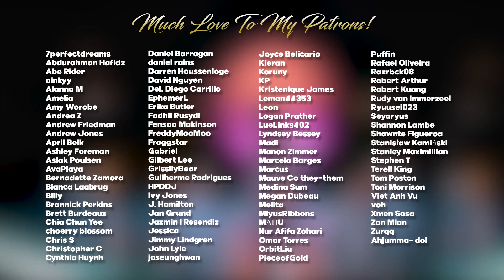EVERGLOW - DUN DUN MV REACTION!!! | SECURE YOUR SCALPS!!!!!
Hello, human.
LINKS FURTHER DOWN!